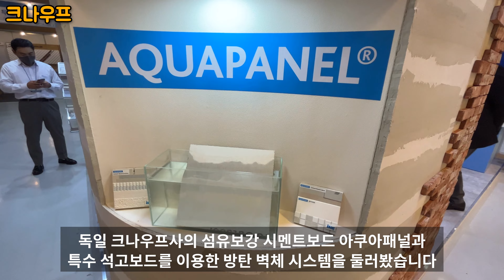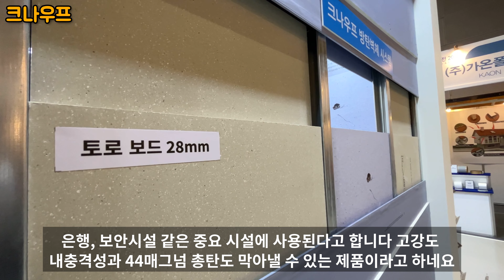강력한 내수성과 방수성능을 지닌 섬유보강 시멘트 보드 아쿠아패널과 방탄벽체 시스템. 한국건축산업대전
강남 코엑스에서 열린 2022 한국건축산업대전에서 강력한 내수성과 방수성능을 지닌 섬유보강 시멘트 보드 아쿠아패널과 은행이나 중요시설에 사용할 수 있는 방탄벽체 시스템을 전시하고 있던 독일 크나우프사의 부스를 둘러봤습니다. 목조주택 화장실 공간에 흡수율 높은 방수석고보드나 시멘트보드를 사용하는 것 보다 아쿠아패널을 사용하는게 훌륭한 대안일 것 같습니다.